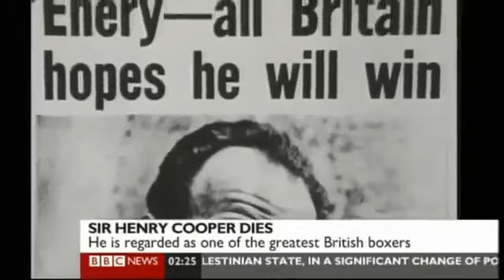Sir Henry Cooper Dies Tributes To Our Enry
Interviews with Barry Hearn, Barry McGuigan, Bert Sugar, Frank Warren, Colin Hart, David Haye, John Rawling, Amir Khan, Johnny Nelson vesves Robert Smith. vesves .

Description.

sky sports tribute to sir henry cooper.